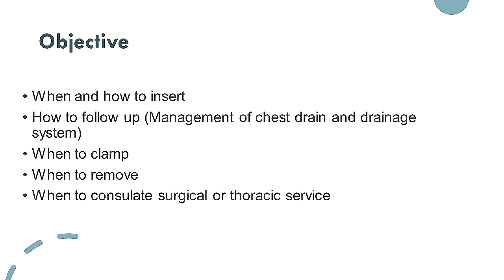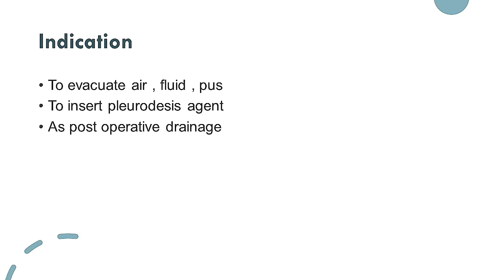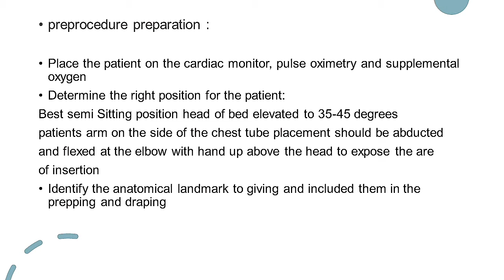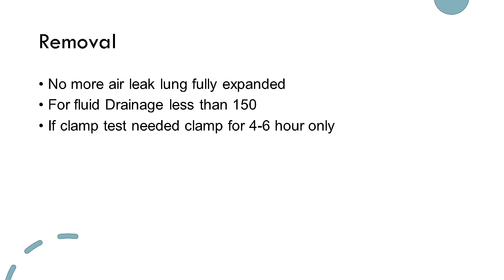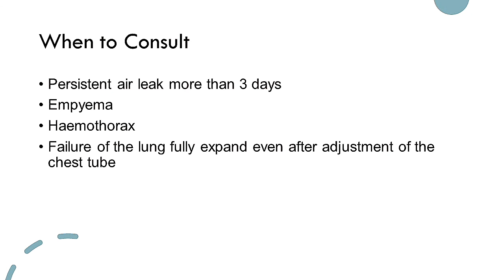All what we need about chest tube 2021